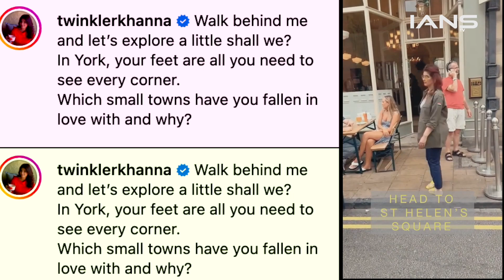अक्षय स्टेशन पर कर रहे ट्विंकल का इंतजार|| Akshay is waiting for his wife twinkle on the station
A photo of Akshay Kumar is being well-liked on social media. This photo has been shared by 'Khiladi' Kumar himself on his Instagram, in which he showed his enthusiasm to meet wife Twinkle Khanna.

स्टेशन पर ट्विंकल खन्ना का इंतजार करते नजर आए Akshay Kumar, पोस्ट शेयर कर जताई बेताबी